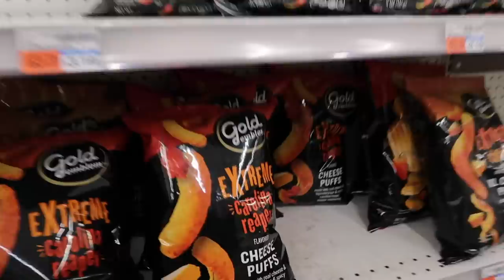LES TRUCS LES PLUS BIZARRES QUE MANGENT LES AMÉRICAINS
Andie✨